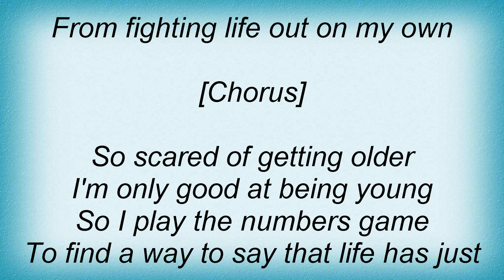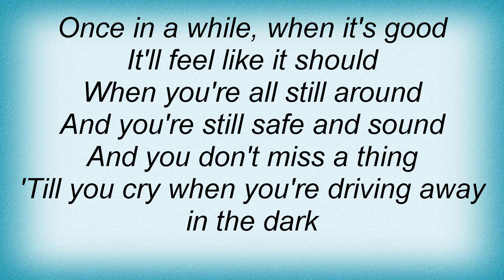John Mayer - Stop This Train Lyrics